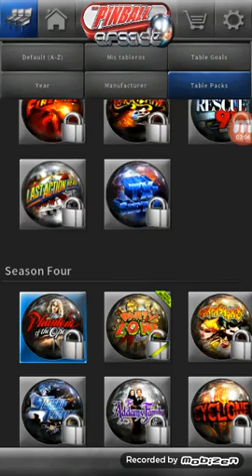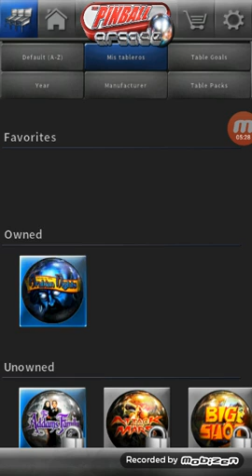!! Las Máquinas me trolean !! Especial 180 suscriptores Pinball Arcade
Hola Cracks os dejo el especial de 180 suscriptores con el juego de Pinball Arcade Adioss